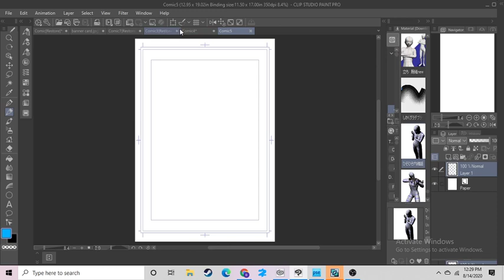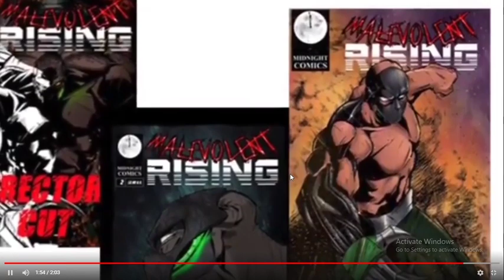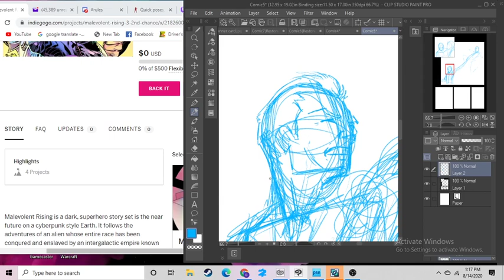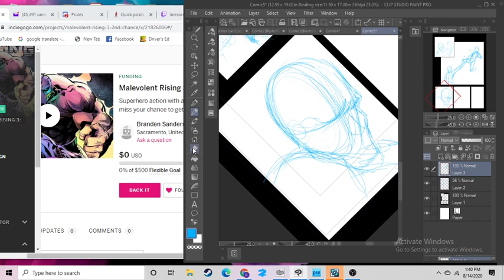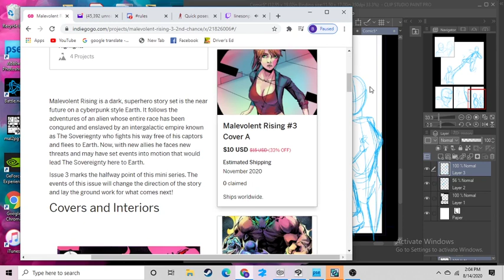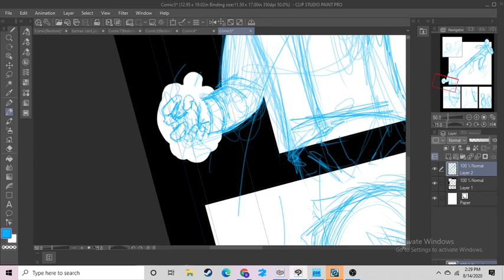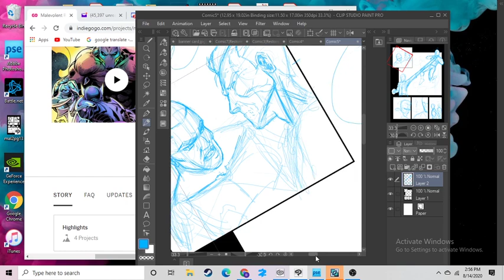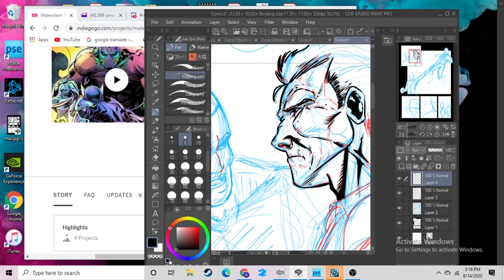Live drawing and Malevolent Rising indiegogo launch party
Linesonpaper draws a page for an upcoming issue of Malevolent Rising while we count down the launch to the latest issue!